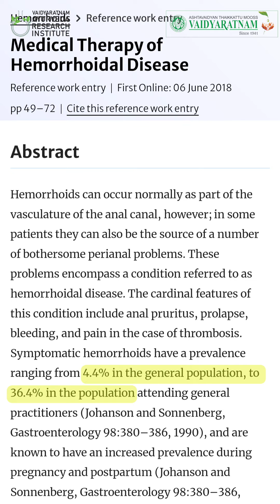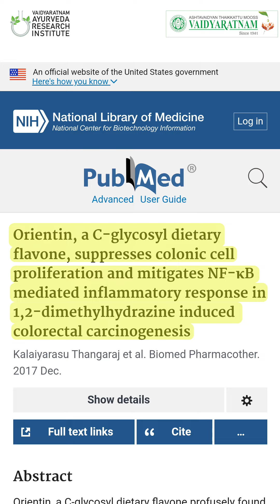Yogasameeksha Series - Take Control of Piles with Pilovos Ointment & Pilonil Tablets.